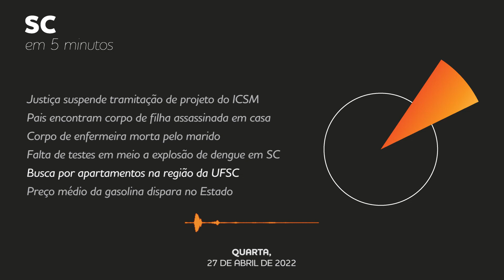Polícia revela detalhe mórbido no assassinato de enfermeira em SC | SC em 5 minutos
Justiça suspende tramitação de projeto sobre ICMS na Alesc, pais encontram corpo de menina assassinada em Treze Tílias e preço médio da gasolina dispara em SC.

Saiba mais sobre as principais notícias desta quarta, 27 de abril de 2022:

Justiça suspende tramitação do projeto do ICMS na Alesc

Pais encontraram corpo de menina assassinada em Treze Tílias escondido sob cobertas

Marido de enfermeira morta em Florianópolis levou crianças à escola com corpo no porta-malas

Faltam testes em meio à explosão de casos de dengue em SC

Busca por apartamentos na região da UFSC cresce 40% e gera falta de imóveis em Florianópolis

Preço médio da gasolina dispara em SC e chega a R$ 7,17